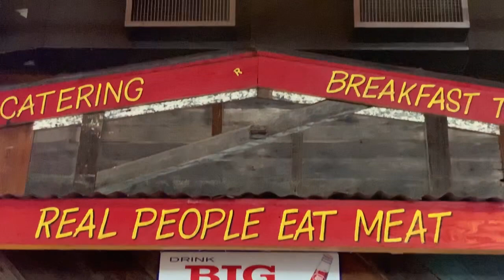Rudy’s Country Store and Bar-B-Q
I get asked a lot what BBQ joint I visit the most and it’s Rudy’s BBQ and this video explains why!!

Amazon Wishlist

Some of the items I use when cooking are linked below. Thank you!!